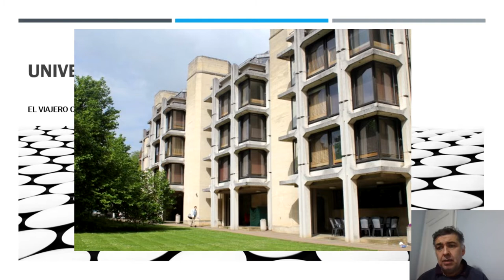Arquitectura de la Universidad de Oxford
Te invito a que veas las hermosas construcciones de los colleges de la Universidad de Oxford, verdaderos palacios que adornan la ciudad. Su hermosura y grandiosidad son testigos de una evolución arquitectónica de gran riqueza que ha sido acumulada por los más de 900 años de existencia de esta universidad.